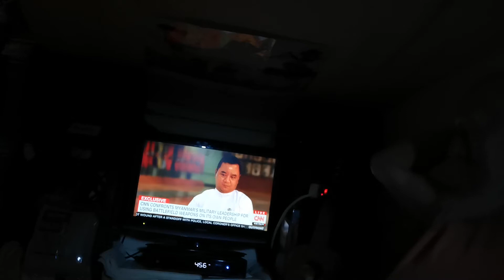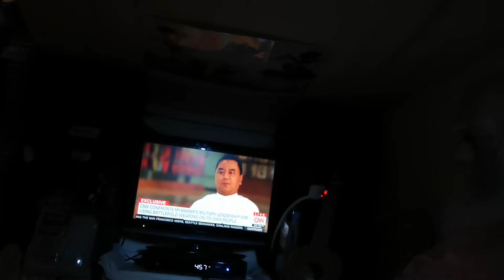Help The People In Myanmar!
A coup in Myanmar.